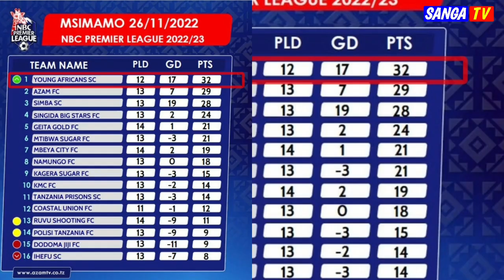🔴live_yanga Hawakamatiki MSIMAMO WA NBC PREMIERE LEAGUE 2022/2023